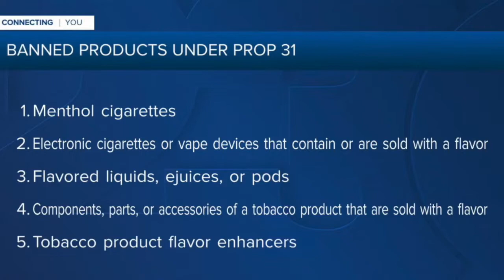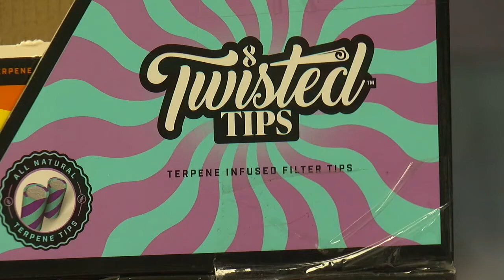Flavored tobacco ban takes effect with mixed reactions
If you are looking to buy a flavored tobacco product or vape after Wednesday, vending machines and in-person stores won't be your best bet. Proposition 31 bans the sales of tobacco flavor enhancers, a broad term that covers items from vapes to mechanical parts of vapes, to menthol cigarettes aimed at protecting California youths and reducing tobacco use.

Between local health officials and local smoke shop owners, the reactions have been mixed.